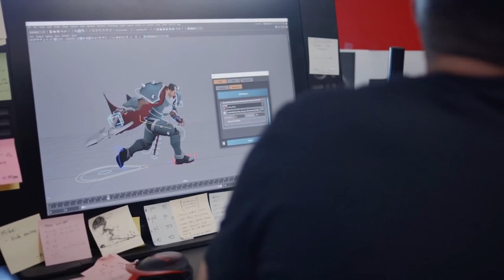Street Fight 6 Vs Project L Which Is better ?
This Actually Need Another Part. As The Battle is actually Legendary. And I
Assure that  There will be another part For This Awesome SF6 vs PL. So Don't miss Any.

pappa 009 -